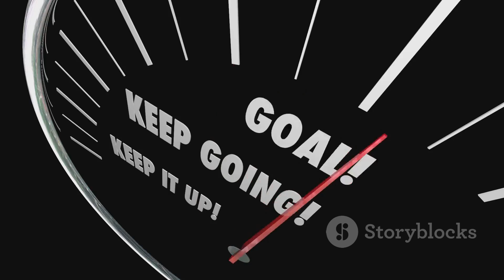What happens if a needle hits the Earth at the speed of light?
Dive into the exhilarating world of physics with our latest video, "When a Needle Travels at the Speed of Light: Cosmic Catastrophes and Theoretical Physics." Imagine a simple needle accelerating to the speed of light - a scenario that defies the laws of physics as we understand them. We explore the catastrophic consequences of such an impossible event colliding with Earth, utilizing Einstein's theory of relativity and the iconic equation E=mc² to explain how mass and energy interact at phenomenal speeds.

Witness the dramatic chain reactions, from global earthquakes and tsunamis to volcanic eruptions that could reshape the planet. The potential aftermath? A chilling global winter, widespread extinction events, and a transformed, barren landscape. This video not only highlights the immense power of physics but also reminds us of our planet's fragility in the vast cosmos.

Join us on this mind-bending journey through physics and the universe.

00:00:00 Impossible, Yet Intriguing
00:03:06 Unraveling the Speed of Light
00:04:58 When Matter Dares to Reach the Unreachable
00:05:32 The Fury of E=mc²
00:06:05 The Immediate Aftermath
00:06:41 Earthquakes Beyond Measure
00:07:17 The Air We Breathe, Engulfed in Flames
00:07:51 The Unfolding Extinction
00:08:25 The Long Winter's Embrace
00:08:55 A Universe of Wonders
00:10:57 A Reminder of Our Place